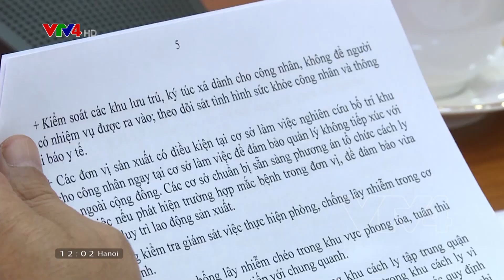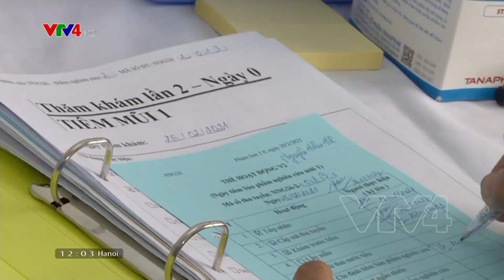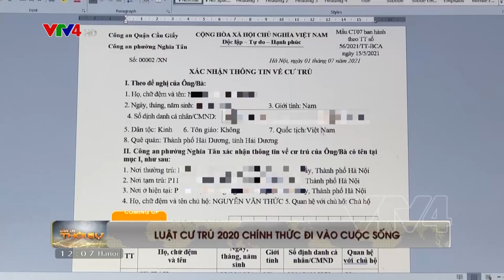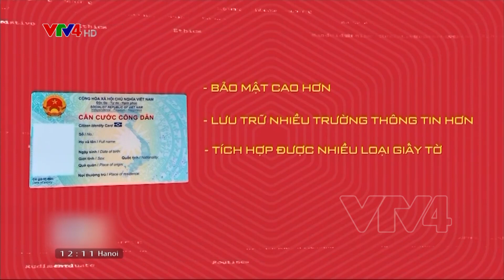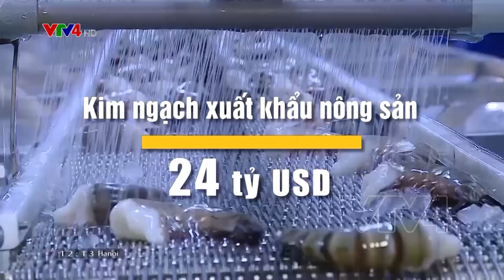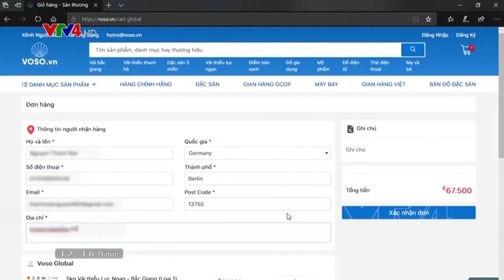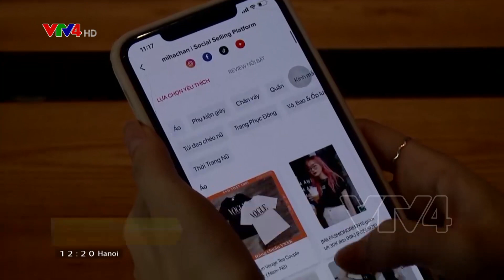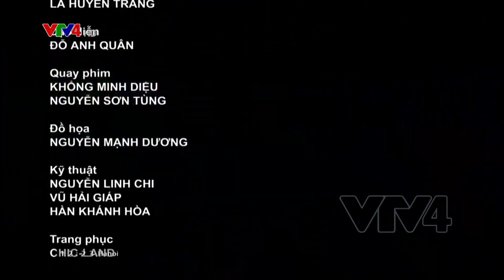Bản tin thời sự tiếng Việt 12h - 03/07/2021| VTV4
- Thành phố Hồ Chí Minh triển khai biện pháp mới chống Covid-19
- Doanh nghiệp Nhật Bản ủng hộ quỹ vắc xin của Việt Nam
- Xuất khẩu nông sản 6 tháng 2021